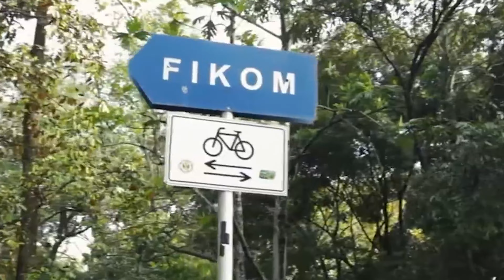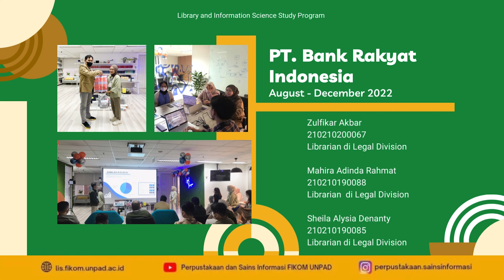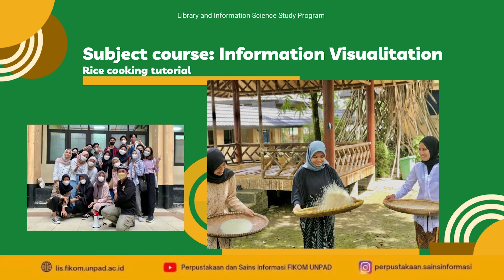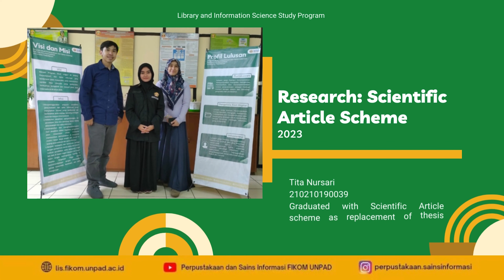Library and Information Science Study Program Profile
In education and teaching, research, and community service, The Study Programme has been supporting by lecturers, students, alumni, and the community.
1. The students in independent education has been doing in the form of job training and certified independent study, certified independent study, and teaching at schools
2. The students in education: project based learning has been conducted in subject: Cultural Documentation for students at semester III, subject course: Information Visualitation for students at semester II, and subject course: Information and Media Literacy (LIM)
3. Library and Information Science Study Program in collaboration between Politeknik Energi dan Pertambangan Bandung
4. Library and Information Science Study Program in research collaborate on the project: “Film Dokumenter Sebagai Media Pelestarian Budaya Sunda" with University Teknologi Mara, and scientific article scheme
5. Library and Information Science Study Program has been doing community service together with lectures, students, and community.
Come on join with us!